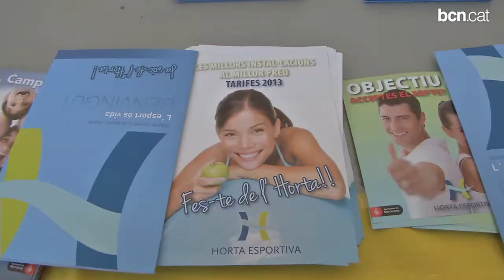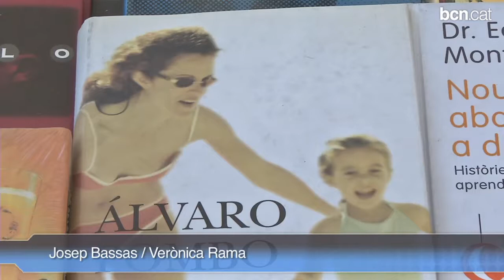Sant Jordi s'avança a Horta-Guinardó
El districte d'Horta-Guinardó s'ha avançat a la diada del 23 d'abril amb una celebració de Sant Jordi davant de la seu del districte. Parades de llibres i roses han posat color a aquesta jornada de diumenge, que ha comptat amb activitats i actuacions per a tothom, a càrrec de les entitats del districte.